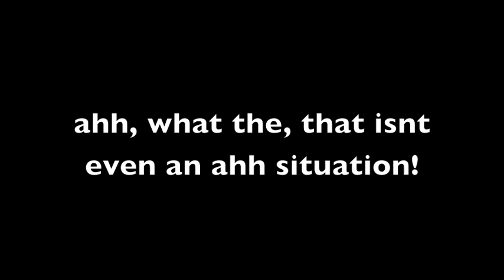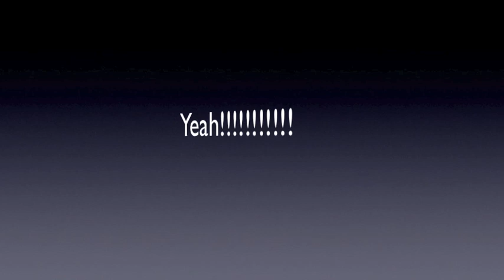5 things to do in 5 seconds